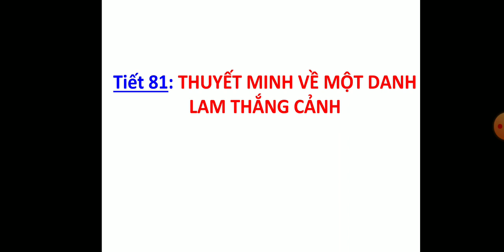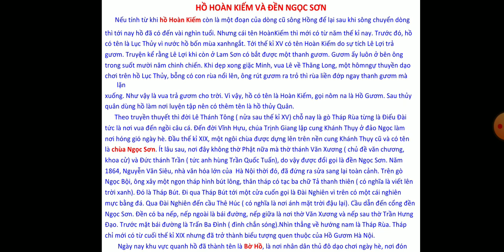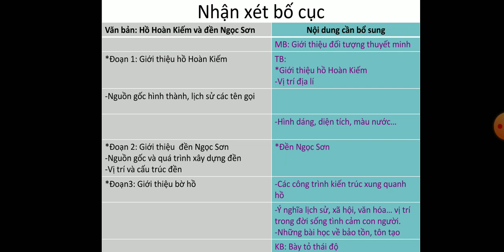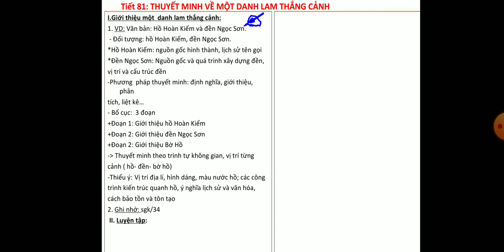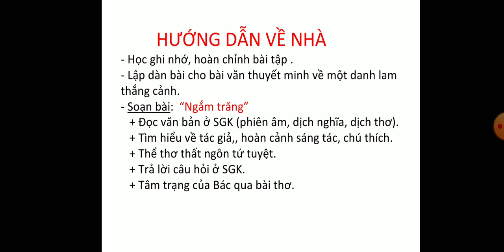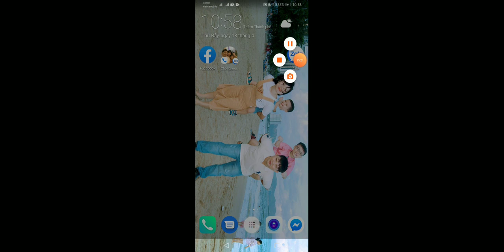Ngữ văn 8 Tiết 81 Thuyết minh về một danh lam thắng cảnh. Trường THCS Nguyễn Khuyến